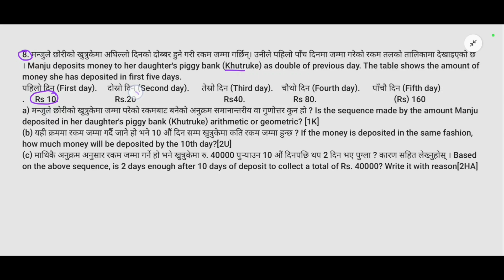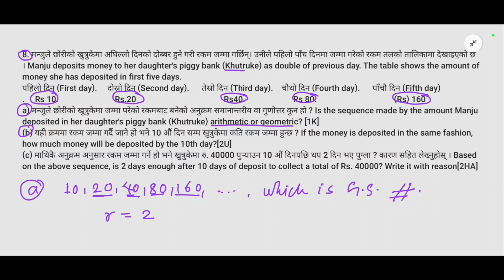SEE model question 2081/2082||Readmore publication|| model set -1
SEE model question 2080||Readmore publication|| model set -1||pranbimaths 10k

In this video you can find the solutions of model questions(Compulsory maths )from Readmore publication by Dr Simkhada , according to new curriculum 2080 explained in simple and unique methods in nepali medium, which is helpful for class 10 students,SEE students and maths teachers too.

cmath readmore 10 set solution

c math readmore 10 set solution

c math class 10 readmore 10 set

C math class 10 readmore 10 set solution

class 10 c math readmore 10 set solution

class 10 c math readmore 10 set

readmore 10 set solution c math

readmore 10 set solution class 10

readmore 10 set solution class 10 c math

readmore 10 set solution c math class 10

Top 20 questions set solution

C math class 10 geometry

Class 10 c math geometry

C math geometry class 10

Class 10 geometry c math

geometry class 10 c math

• SEE Ten Sets Asmita Publication
•SEE Ten Sets Nima Publication
•SEE Ten Sets Vedanta Publication
•SEE Ten Sets READMORE